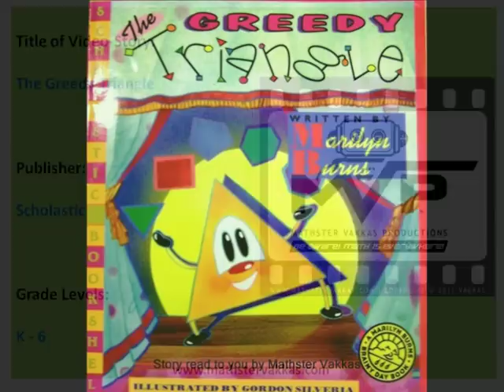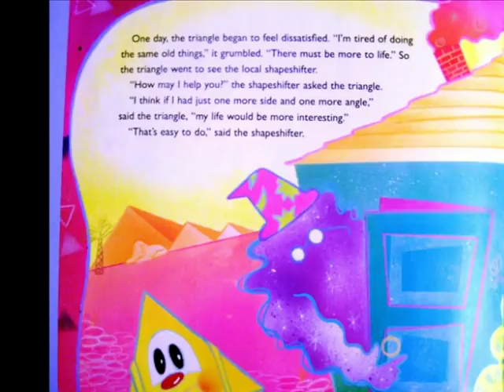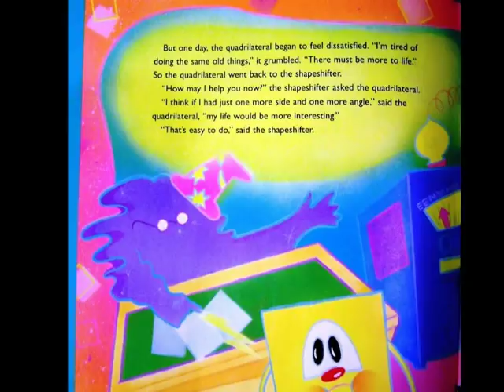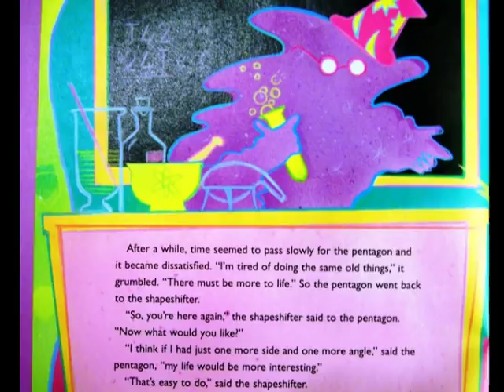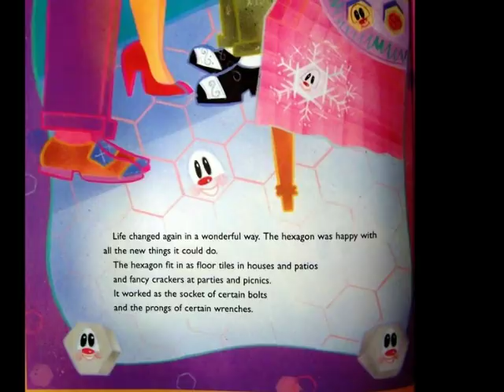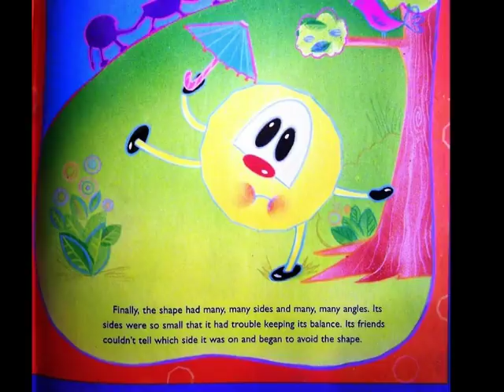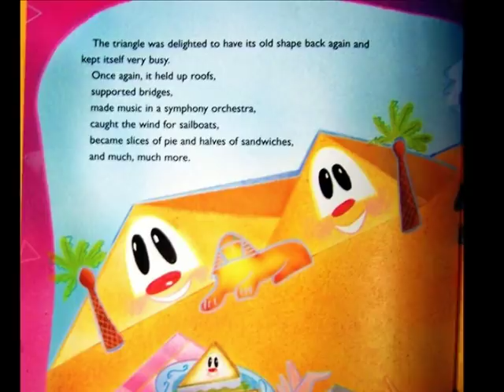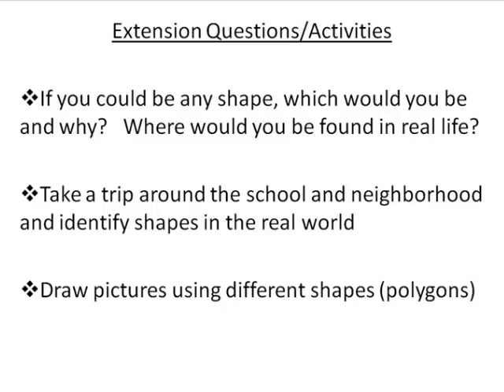Interactive Read Aloud: Geometry: The Greedy Triangle with questions embedded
(Award-Winning free video-clip skits and resources) "Be Aware, Math is Everywhere!" (All Free, Always!)